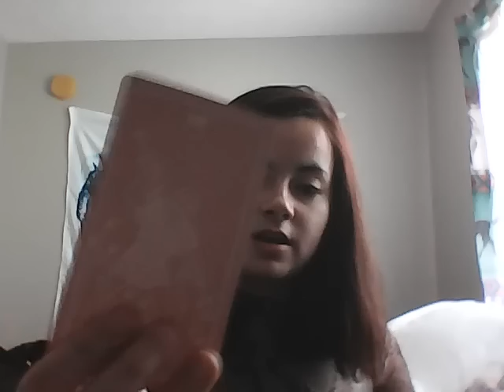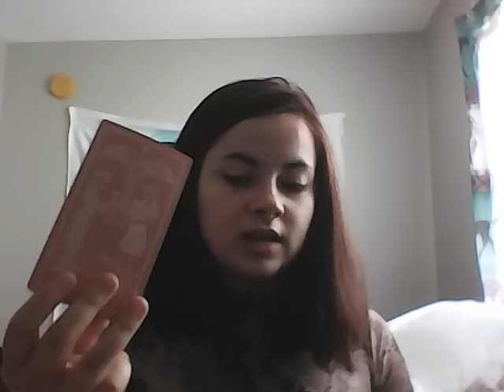Aquarius SOMETHING IS VERY WRONG WITH THIS PERSON! Tarot April 2023